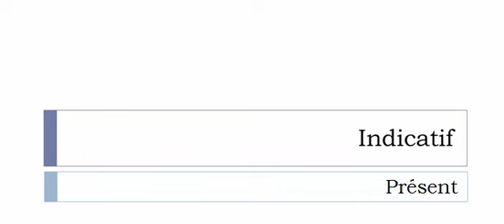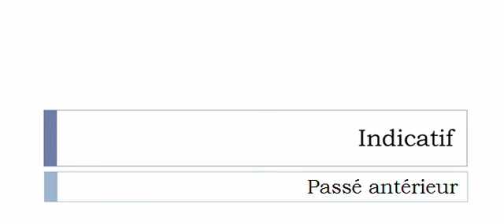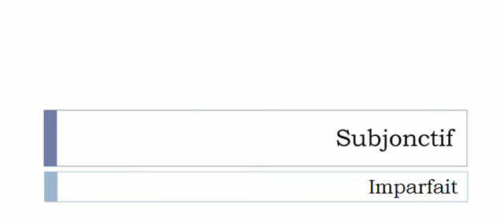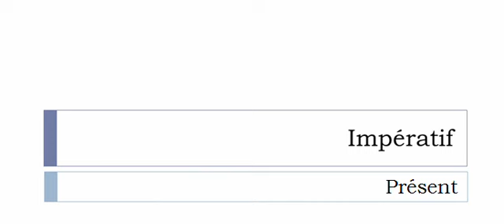Imparare il francese = Coniugazione = Jarreter